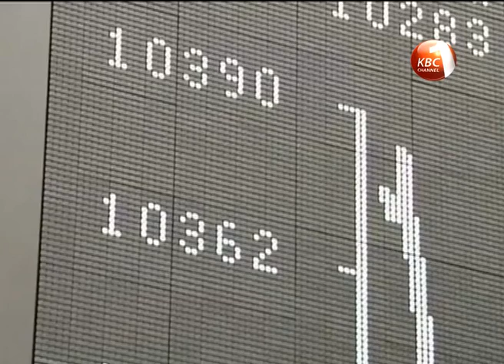Government to review Statistics Act 2006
The government is in the process of reviewing the Statistics Act 2006 to increase efficiency of the Kenya National bureau of statistics. The proposed amendments will cater for standards and methodology in collecting data, supervision of the statistical systems expected to assist in attaining global comparability of statistics.